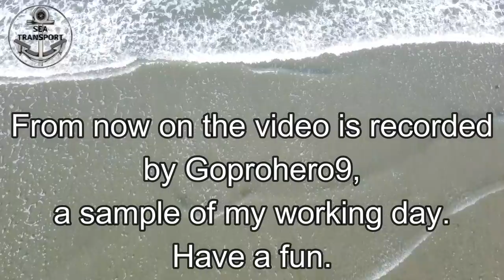WONDERFUL SHIPS AND A SAMPLE OF MY ORDINARY WORKING DAY AS MARINE SURVEYOR, JULY 2021 #167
Edited: @ohana_ssz
A little bit of my ordinary life,  family, pet and trips:

00:00 Name: CMA CGM RHONE
IMO: 9674543
Vessel Type - Detailed: Container Ship
Status: Active
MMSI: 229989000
Call Sign: 9HA3778
Flag: Malta [MT]
Gross Tonnage: 96253
Summer DWT: 113800 t
Year Built: 2015
Capacity: 9200 TEU

04:34 Name: MSC LILY
IMO: 9704960
Status: Active
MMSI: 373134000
Call Sign: 3FVB9
Flag: Panama [PA]
Gross Tonnage: 96333
Summer DWT: 109542 t
Year Built: 2015
Capacity: 8800 TEU

09:22 Name: BOW OCEANIC
IMO: 9143221
Vessel Type - Detailed: Oil/Chemical Tanker
Status: Active
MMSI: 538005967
Call Sign: V7IN8
Flag: Marshall Is [MH]
Gross Tonnage: 10369
Summer DWT: 17460 t

09:50 Name: FERMITA
IMO: 9881380
Vessel Type - Detailed: Bulk Carrier
Status: Active
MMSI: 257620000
Call Sign: LAKO8
Flag: Norway [NO]
Gross Tonnage: 34164
Summer DWT: 60480 t
Year Built: 2020